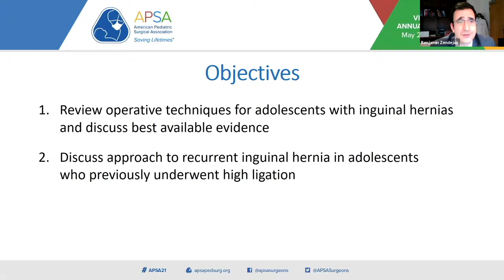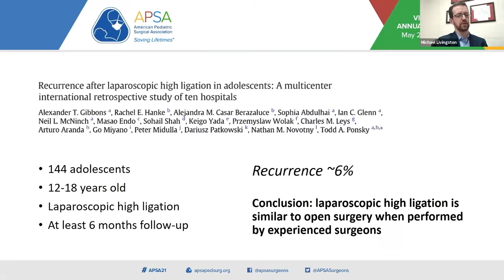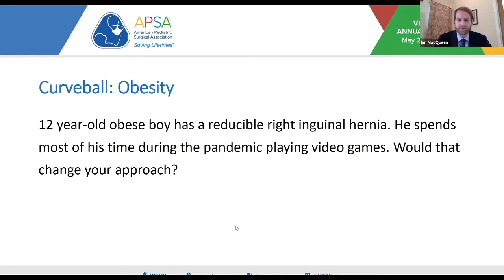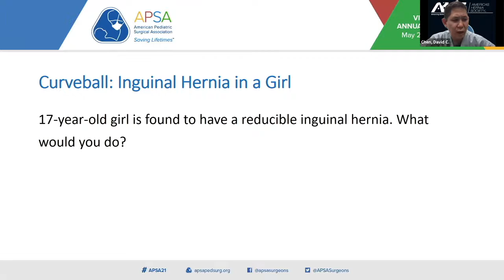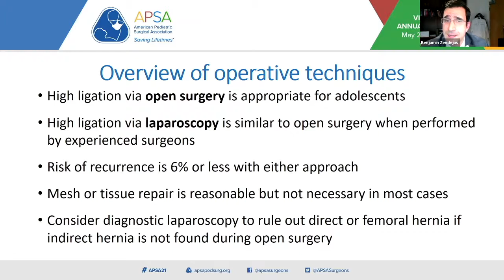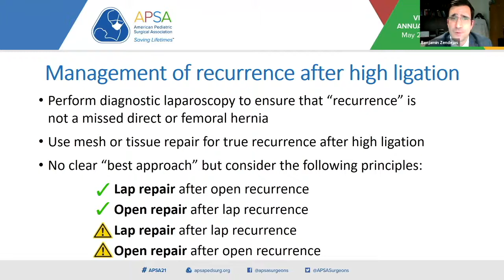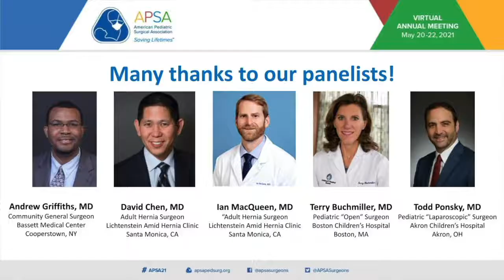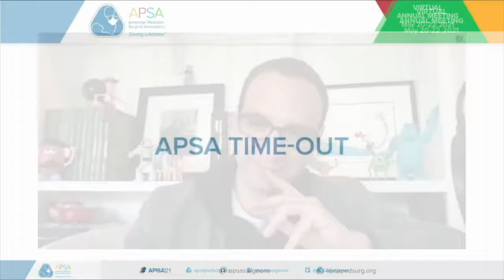Variation in Care - Adolescent Inguinal Hernia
Presented by the Education Committee